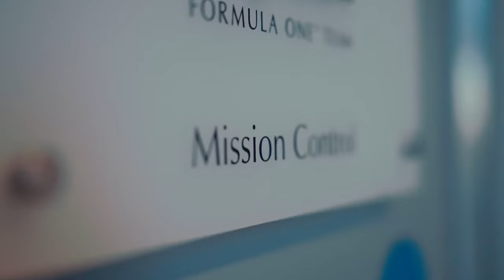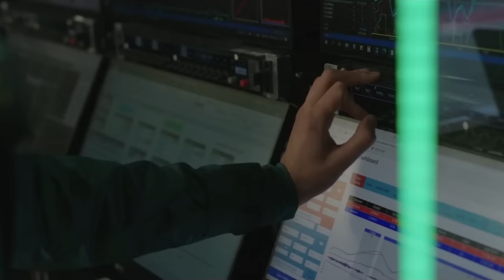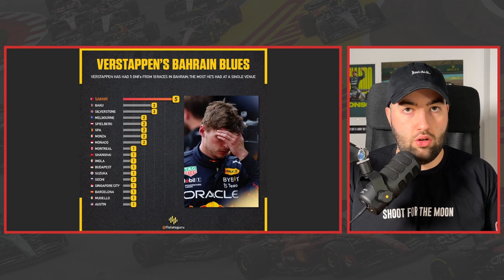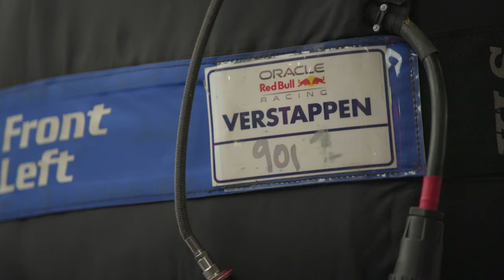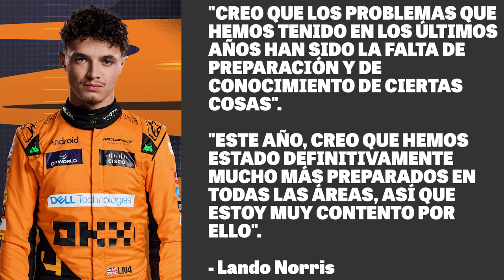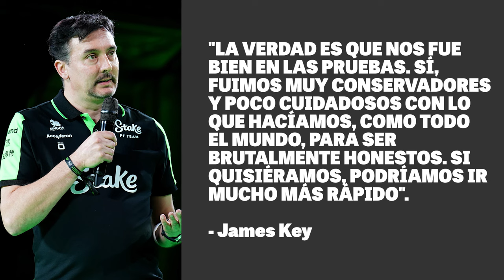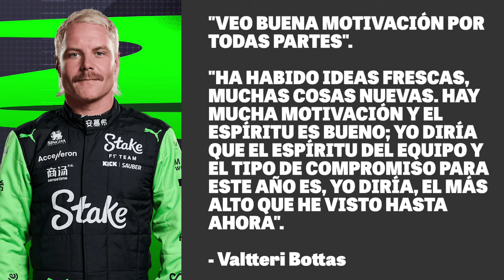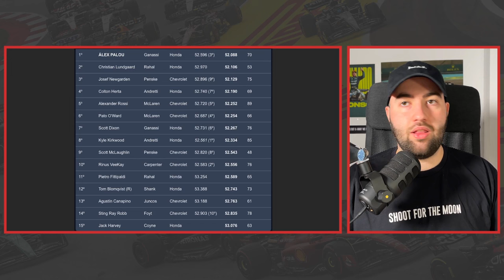FERNANDO ALONSO NO VE REALISTA EL PODIO EN BARÉIN | EL SECRETO DE RED BULL AL DESCUBIERTO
Aston Martin "definitivamente" ha dado un paso al frente, como ha comentado Fernando Alonso, y aquí os informamos al respecto. Sin embargo, la lucha por el podio este año será encarnizada, y el piloto asturiano no ve realista poder aspirar al podio en la primera carrera del año.

Por otro lado, en este vídeo os contaremos dónde está el secreto para que Red Bull siga ganando con el concepto de Mercedes. También veremos la alegría de Lando Norris con el actual McLaren. Y, por último, os contaremos brevemente la actualización sobre las jornadas de test de hoy de Alex Palou en IndyCar.

ÍNDICE:
00:00 - Inicio
00:46 - Aston Martin F1 informa de que tienen un buen coche para el Gran Premio de Baréin y será crucial ser capaces de configurar el AMR24
05:10 - Fernando Alonso no ve realista conseguir empezar el año otra vez con un podio en el Gran Premio de Baréin 2024 de Fórmula 1
10:03 - Sakhir es el circuito 'maldito' de Red Bull Racing: ¿podría haber algún abandono de ellos este año?
12:03 - Toto Wolff también explica el motivo por el que Red Bull F1 sí que hará funcionar el concepto que Mercedes AMG no pudo: "La verdadera clave está en el suelo"
17:40 - Lando Norris se alegra de que este año McLaren F1 haya "dado en el clavo" y se encuentren en una buena posición
20:32 - Stake F1 Team avisa que se guardaron tiempo durante los test de pretemporada
21:51 - La mentalidad dentro de Sauber F1 Team ha cambiado completamente a la antigua gracias a Andreas Seidl, explica Valtteri Bottas
23:30 - Pierre Gasly ya visualiza un futuro fuera de Alpine F1: "Tengo que encontrar u proyecto que lograr mis objetivos"
25:42 - Alex Palou comanda la tabla general de los test de pretemporada de IndyCar y da buenas sensaciones
26:22 - Conclusión y final